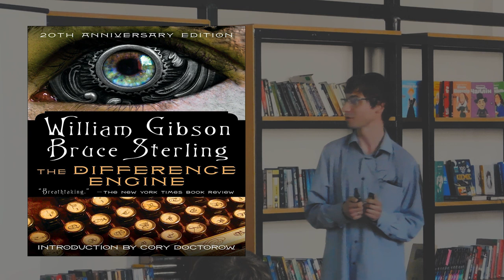15х4 - 15 минут о стимпанке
Стимпанк – жанр, который возник как пародия на кибербанк и в последние несколько десятилетий завоевал значительную популярность. Стимпанк вышел за пределы литературы и кинематографа, став особым стилем жизни и творчества для многочисленных фанатов. Почему они бегут от реальности именно в викторианскую Англию и эпоху пара? Как в стимпанке пытаются ответить на вечные вопросы о добре и зле?

Монтаж: Водько Иван

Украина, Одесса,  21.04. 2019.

15х4 — это международное движение молодых учёных и фанатов науки. Мы хотим, чтобы люди выступали и делились знаниями.